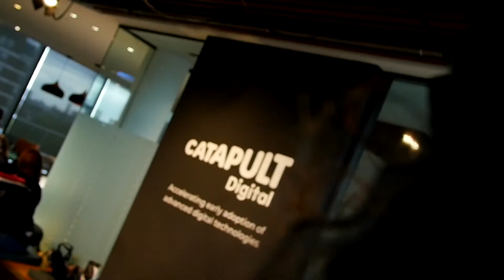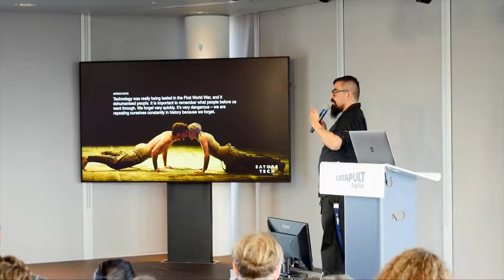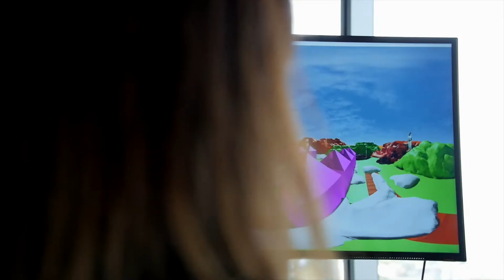CreativeXR Showcase and Market | Digital Catapult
CreativeXR presented its Showcase and Market event. This exclusive event brought together a national and international immersive community of commissioners, distributors, funders, exhibitors and industry stakeholders at the Digital Catapult offices in London. This event showcased the best of the UK’s creative industries – attendees were the first to experience and immerse themselves in this pioneering content from the programme and beyond.

CreativeXR gives creative talent the opportunity to experiment with immersive technologies to create new experiences that inspire audiences.